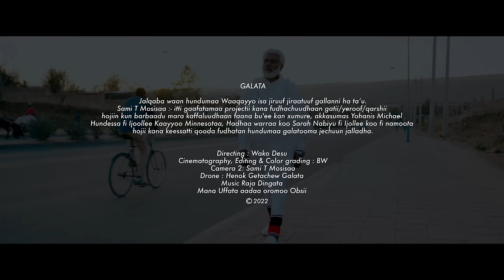PAULOS T BULCHA : YAA BARATTII BARA SANAA ! !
Special thanks go to Sami T Mosisa
Director 🎬 Wako Desu S
Cinematographer 🎥 Bonney Wakjira
Camera 📷 2 Sami T Mosisa,Yohanis M
Drone operator Henok G
Music 🎵 Raja Dingeta
Featuring : Yadasa S  , Lidiya D, Hirpa B , Bikila K , Yademet J , Ijoollee Kaayyoo MN